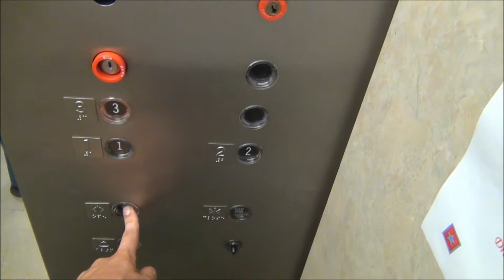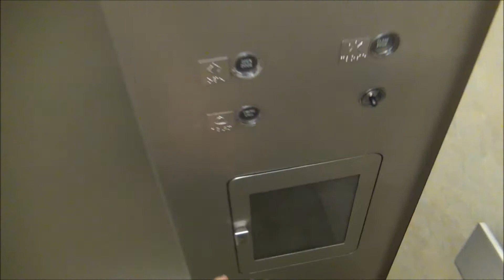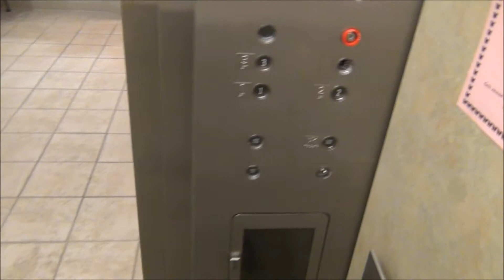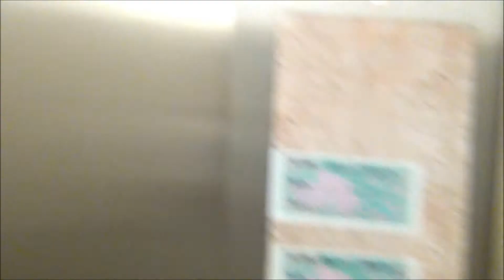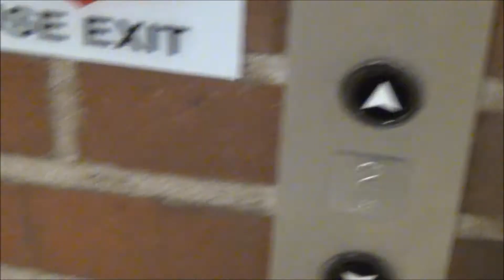Otis Lexan Elevators - CSS Benedictine Health Center - Duluth, MN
These are some old Otis traction elevators with Lexan buttons in the College of Saint Scholastica Benedictine Health Center in Duluth, Minnesota. I am not sure if these are traction or hydraulic.